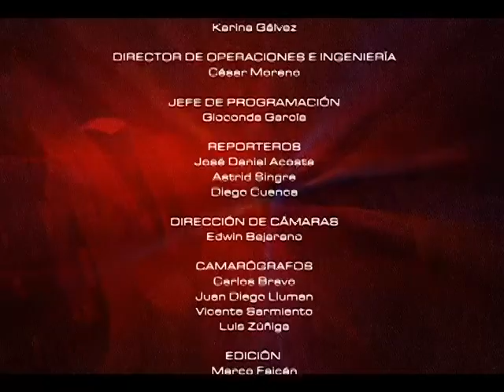MESA DE ANALISIS ARTE Y CULTURA - HISTORIA DEL DEPORTE